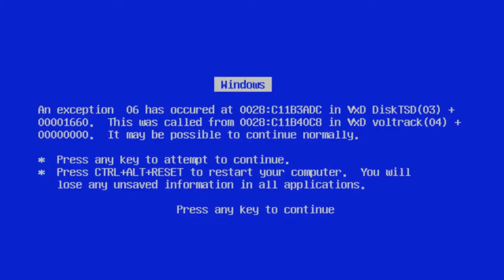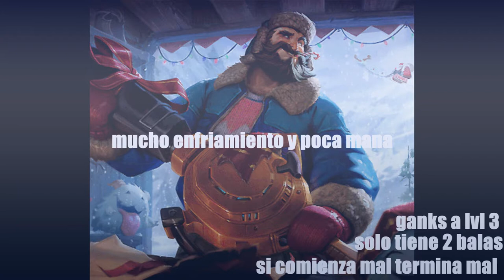como jugar contra graves? // como stunear a graves#1🎮 👾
hola comente el campeon q quieres q ponga en un video la semana q viene, quieres saber como jugar contra graves ahorita q esta roto en este parche? pues solo metele el stun en la cara y ya xD

este es mi canal xD, como pueden ver bueno aqui hacemos de todo un poco y espero q te guste lo q hago, me llamo moises pero me pueden llamar mon el 8 bits es x los juegos juego desde pequeño asi q si pues esa es la razon xD y bueno el time esta x estar xD espero q te guste suscribete y dale like a mis videos comenta comparte y vive tu vida ve mis videos xD